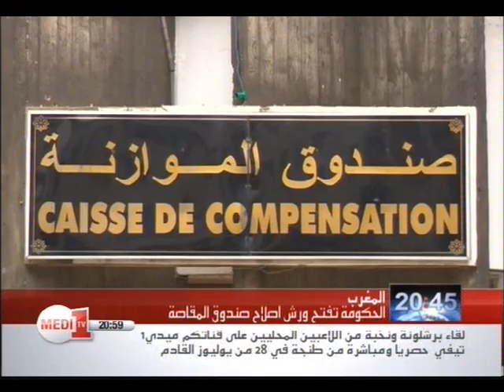لنتعرف على تاريخ صندوق المقاصة